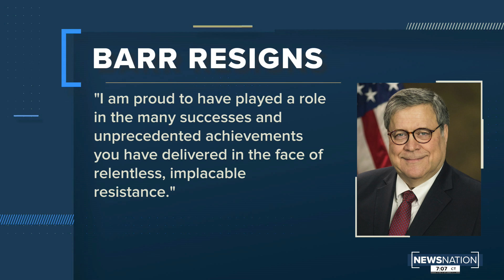U.S. Attorney General William Barr submits letter of resignation